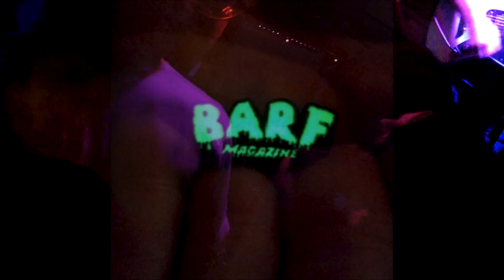Dirty Few Barf Fest Denver Colorado, E. Colfax Ave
Barf Fest , Issue 1 Party
Dirty Few
Barf Magazine
Crutch Film Productions